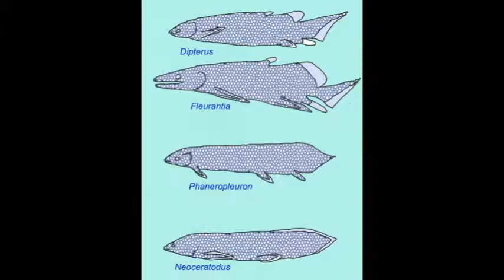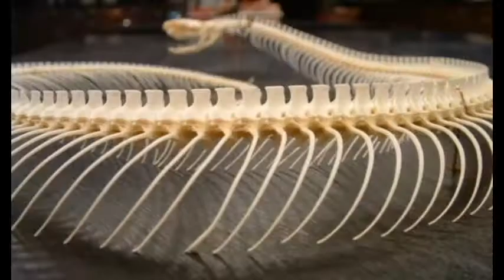CHROMOSOME NUMBER VARIATIONS IN RELATED AMPHIBIANS, REPTILES, BIRDS